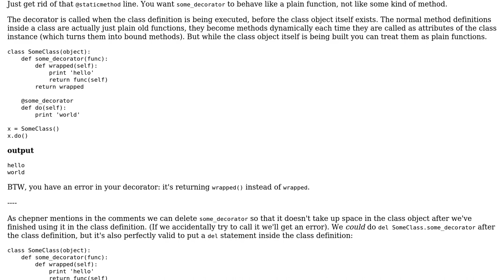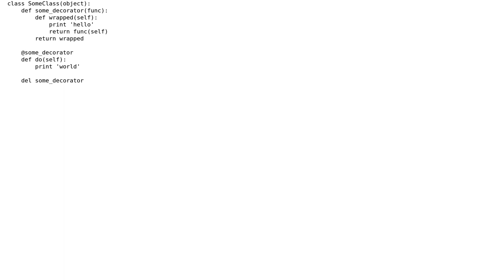In python, can I access a method in class scope (but not in function scope)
With thanks & praise to God, and with thanks to the many people who have made this project possible! | Content (except music & images) licensed under CC BY-SA | Music | Images & others | With thanks to user zstbsqx user PM 2Ring and the Stack Exchange Network Trademarks are property of their respective owners. You are responsible for your own actions.